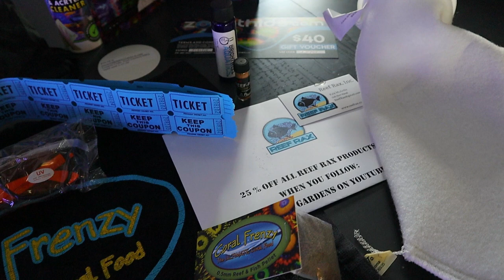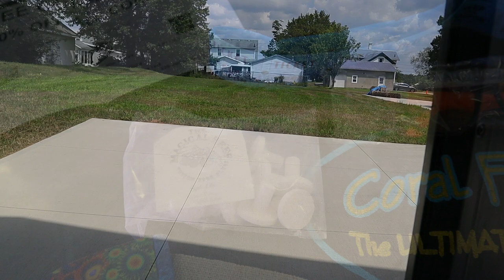Tidal Gardens | 2nd Annual BBQ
I had a great time in Ohio with reefing friends @ Tidal Gardens 2nd annual bbq

Cameras and Audio Used To Shoot This Video

Canon M50

DSLR Travel Tripod

This VIDEO was EDITED with Filmora 9 on a PC.

Copyright Information:
This video was shot and edited by Simply Reefing. Simply Reefing owns all intellectual property rights to this content.